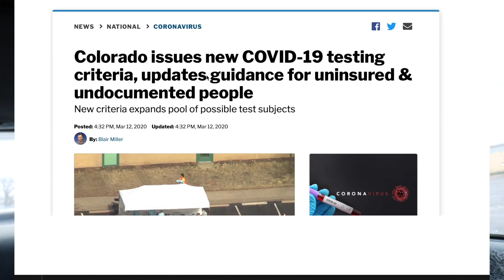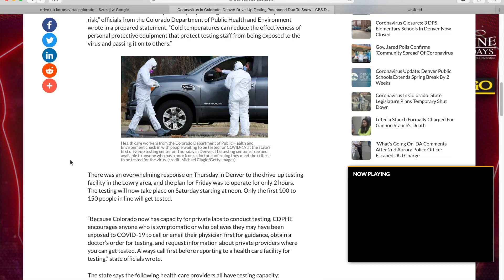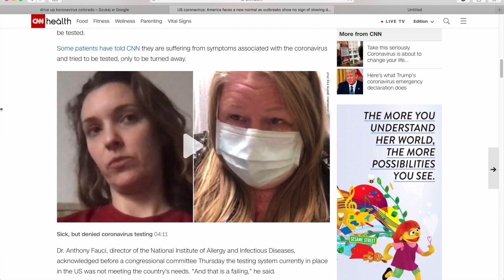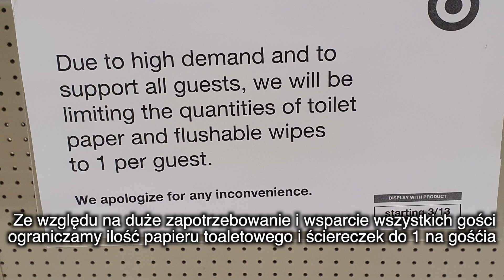Testy na wirusa w samochodzie - LIMITY NA PAPIER TOALETOWY!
W USA na obecność koronawirusa przebadamy się bez wsiadania z auta. W sklepie natomiast coraz większe pustki. Czas na aktualizację sytuacji związanej z koronawirusem.

W poprzedniej relacji mówiłem Wam, że Amerykanie na razie ze stoickim spokojem reagują na doniesienia związane z epidemią. W ciągu tygodnia sytuacja się diametralnie zmieniła. W każdym stanie jest trochę inaczej, ale u mnie w Kolorado część restauracji została zamknięta. Ogranicza się imprezy masowe, a Amerykanie okupują sklepy. Co w ich przypadku jest dziwne, bo tu zwykle ludzie trzymają w domowych spiżarniach spore zapasy. Wątpliwości budzi też pomysł zamykania szkół.
W tym odcinku pokażę Wam również jak przebiega badanie dla osób z podejrzeniem wirusa. W skrócie tak jak wizyta w McDrive'ie, czyli bez opuszczania auta. Tylko trwa to zdecydowanie dłużej.
Zapraszam na raport ze Stanów, które coraz bardziej ulegają panice.